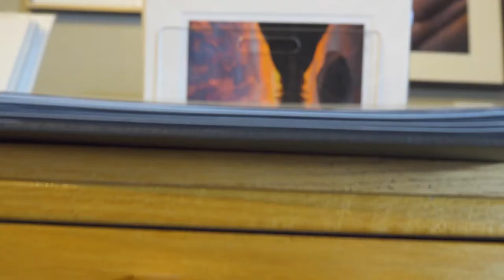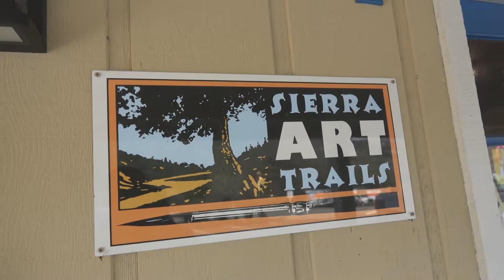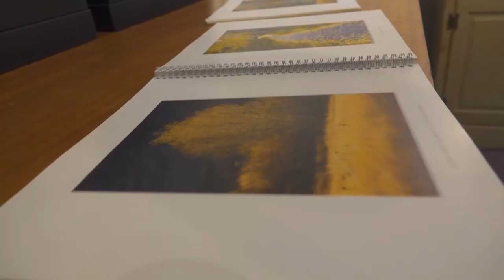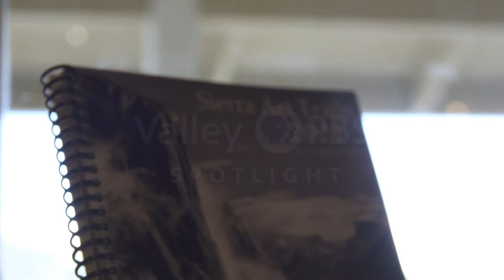Valley PBS Spotlight | Sierra Art Trails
In this episode of Valley PBS Spotlight, we sit down with Sierra Art Trails Founding Director, John Bock, to learn more about the impact of the organization on the Central Valley as well as the importance of art in our society!